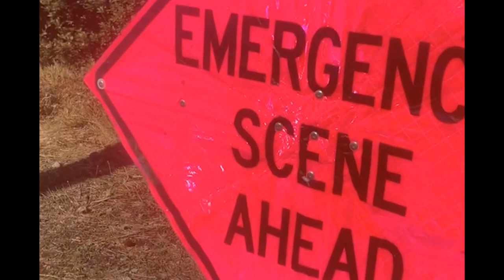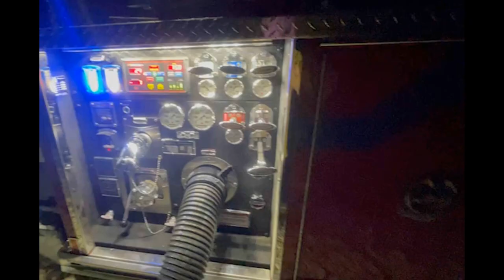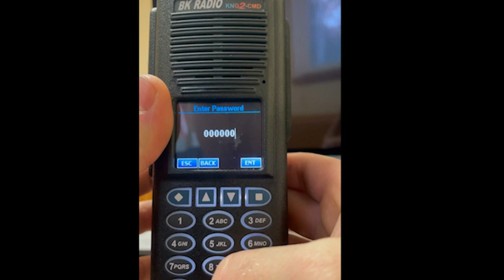Shelter Cove Fire 2022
Shelter Cove Fires 2022 video